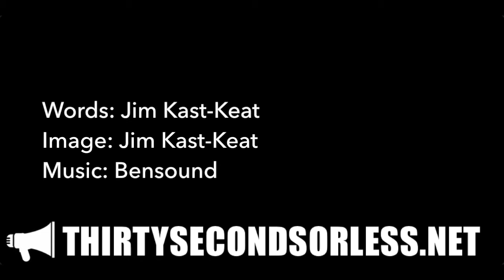The Big Bang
Words: Jim Kast-Keat
Image: Jim Kast-Keat